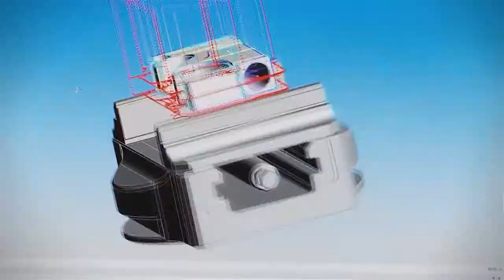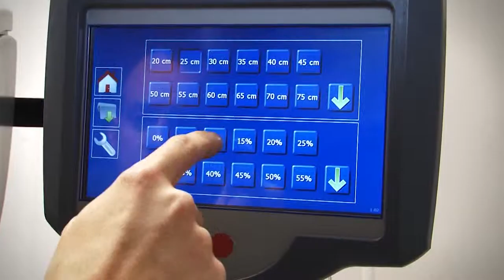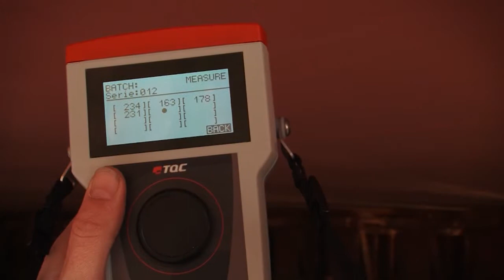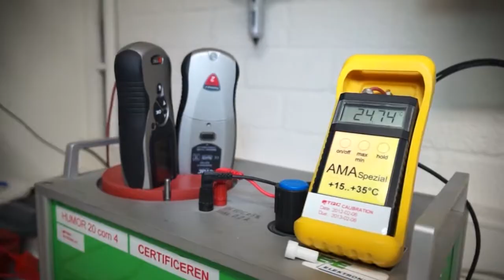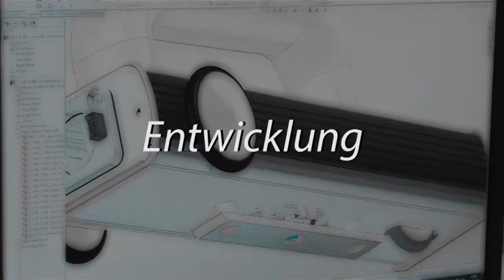door Rijam video producties